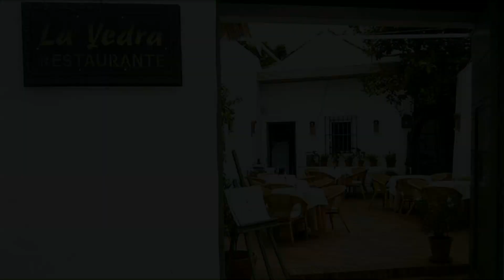NAZARET COMPAZ: "la génte" Estepona.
GALA DE COPLA, HOMENAJE A RAFAEL RUBIO. 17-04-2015